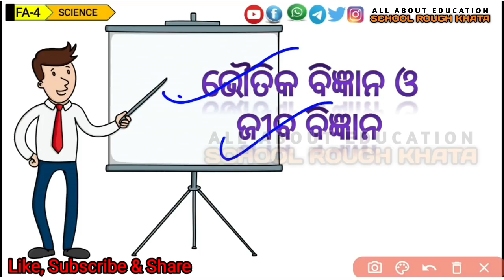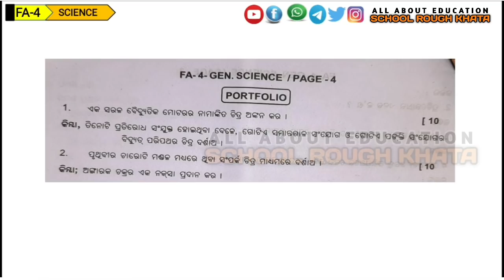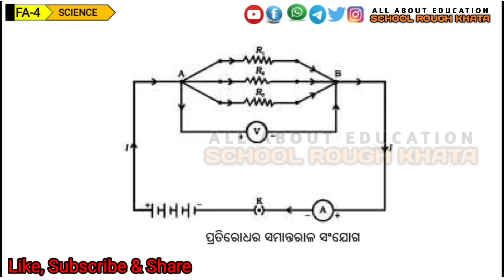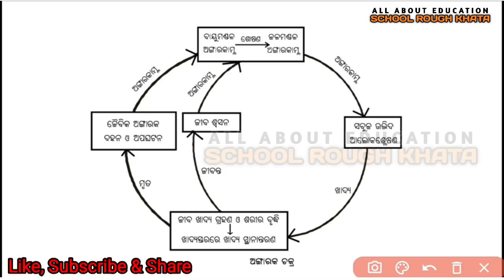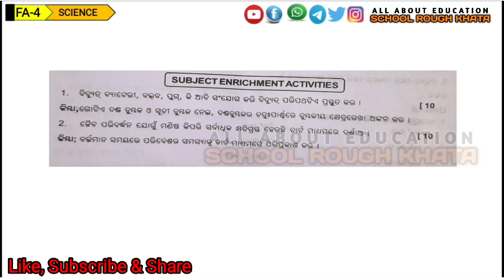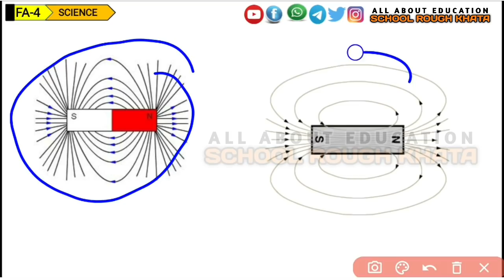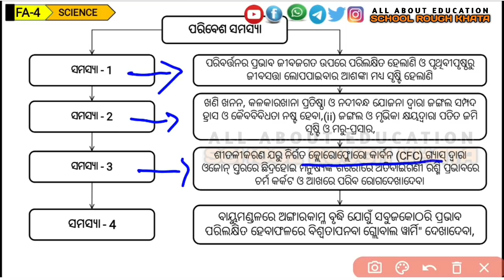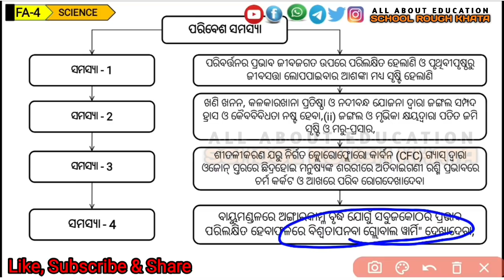Science Portfolio And Subject Enrichment Formative Assessment 4 Class 10 || FA4 Science Portfolio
🙏 ଜୟ ଜଗନ୍ନାଥ 🙏